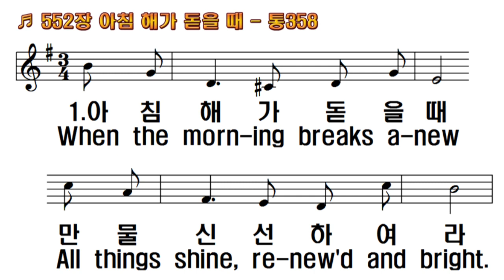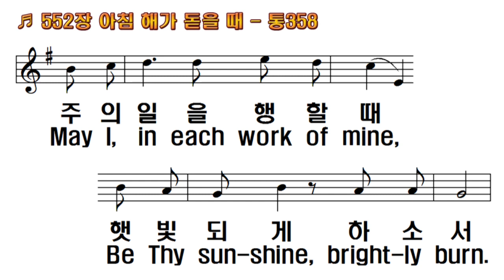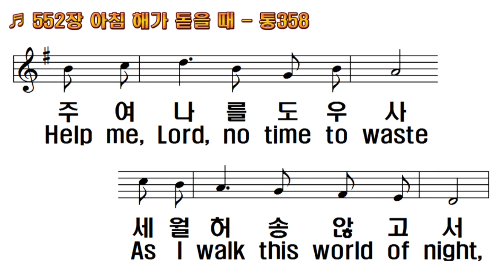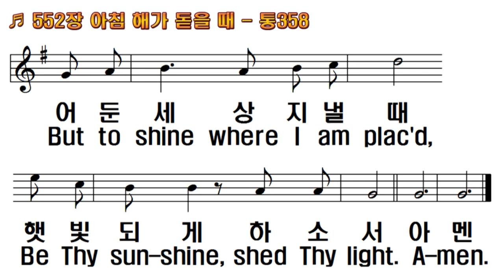552장 아침 해가 돋을 때